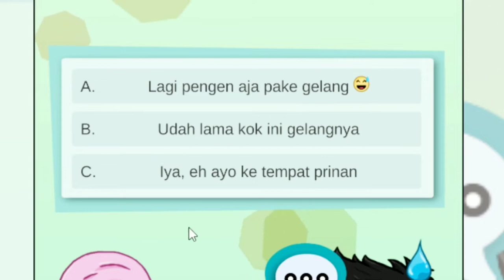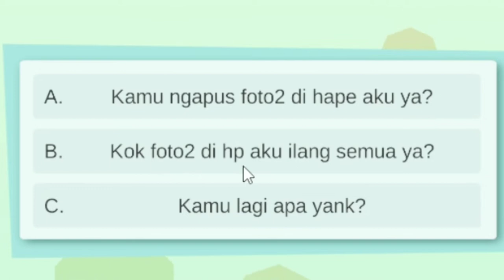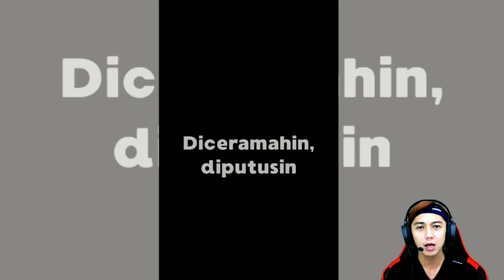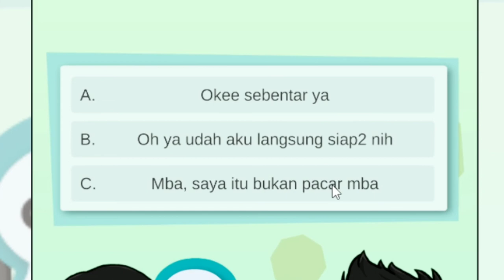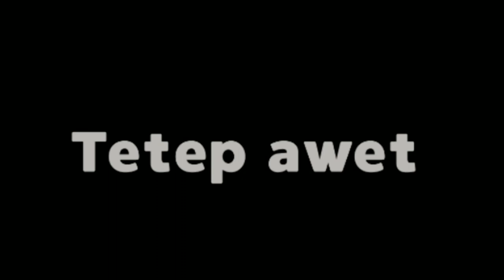BINGUNG PILIH YANG MANA - Selingkuh Simulator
Nah guys kali ini saya bermain game mobile lagi yang berjudul selingkuh simulator yang dimana hampir mirip dengan game kode keras cewek. Gameplay selingkuh simulator ini kita hanya disuruh milih jawaban dari pertanyaan pertanyaan yang di lontarkan ke kita.. kalau jawaban salah akan berakhir putus hahaha jadi suka bingung pilih yang mana untuk bisa lolos dr setiap round nya..
Kalau kalian ini memainkan juga silakan cek saja di playstore guys judulnya " selingkuh simulator "